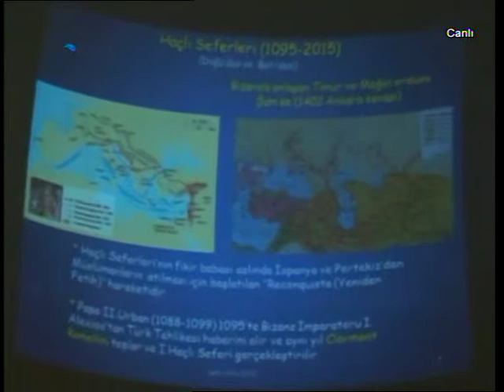23 ARALIK 2O15 ANA HABER